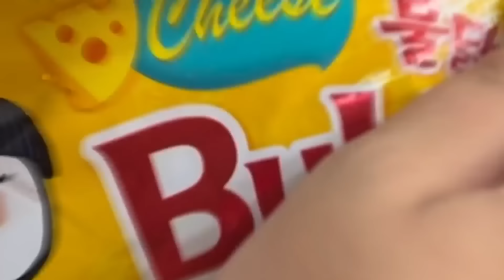موهامو چه رنگی کردم؟😁